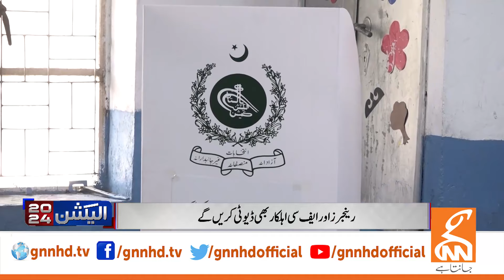Deployment of Pakistan Army | Breaking News | GNN